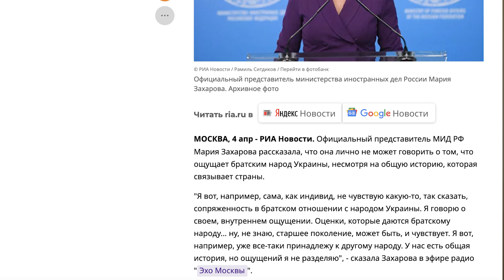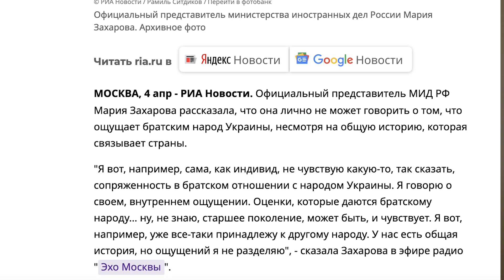Кремль провёл ревизию «родственников»: кто друг, кто брат, а кто враг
Украина уже не брат и не сестра. Уже не родственник. Мы в другой категории, но устойчивого иммунитета от "русского мира" - нет. Кремль рассчитывает, что антитела к русофобии исчезнут.
В качестве доктора как обычно кум - Виктор Медведчук.

Приват: 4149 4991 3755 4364